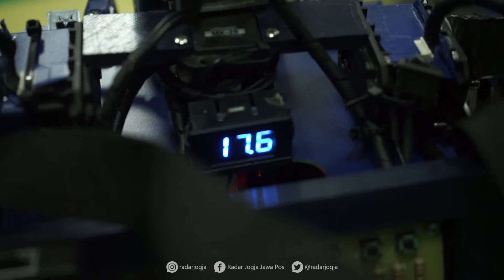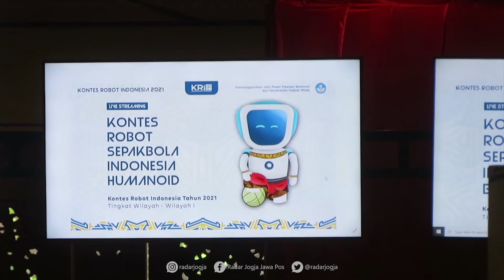278 Tim Robot Bertanding di Ajang Kontes Robot Indonesia Tingkat Wilayah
Pandemi Covid-19 tak menyurutkan minat perserta Kontes Robot Indonesia (KRI) Tingkat Wilayah. Terbukti Sebanyak 278 tim robot dari 107 perguruan tinggi di Indonesia siap berkompetisi dalam ajang Kontes Robot Indonesia (KRI) Tingkat Wilayah yang diselenggarakan oleh Pusat Prestasi Nasional Kementerian Pendidikan, Kebudayaan, Riset, dan Teknologi (Puspresnas Kemdibud Ristek), terbukti dinanti.

Setiap tim telah menyiapkan dari tahun-tahun sebelumnya. Untuk bertarung di masing-masing kategori kompetisi. Kompetisi digelar secara daring mulai 22 September hingga 1 Oktober 2021 dengan UGM sebagai tuan rumah penyelenggara.

“KRI Wilayah dikelompokkan dalam dua bagian yakni KRI Wilayah I dan KRI Wilayah II. Dalam KRI Wilayah I diikuti 140 tim mahasiswa dari 54 perguruan tinggi di wilayah Indonesia bagian Barat.

Lalu, KRI Wilayah II diikuti 138 tim mahasiswa dari 53 perguruan tinggi di wilayah Indonesia bagian Timur,” jelas Koordinator Pokja Dikti Puspresnas Rizal Alfian ditemui di Grha Sabha Pramana UGM Jogjakarta, Kamis (23/9).

Rizal memastikan pandemi Covid-19 tak akan menyurutkan kontes robotika tahunan ini. Meski ada beberapa penyesuaian untuk penilaian dan skema perlombaan. Ini karena peserta menjalani dengan daring.

Terlepas dari itu tak ada perubahan konsep kontes robotika. Tujuan utama tetap memfasilitasi minat, ide, serta kreativitas mahasiswa dalam bidang teknologi robotika. Lebih jauh adalah mengembangkan robot diluar kompetisi.

“Dari KRI ini menunjukkan bahwa Indonesia memiliki segudang talenta di bidang robotika. Harapannya kedepan hasilnya bisa digiring ke industri. Jadi solusi akan persoalan di  masyarakat melalui robot dan teknologi,” katanya.

Salah satu dewan juri KRI Benyamin Kusumoputro menuturkan 2021 adalah tahun istimewa. Merupakan penyelenggaraan kompetisi kedua kalinya secara daring. Alhasil banyak tantangan yang harus dijawab para peserta. (dwi/sky)
VIDEOGRAFER : DWI AGUS/RADAR JOGJA
VIDEOEDITOR : AINUR RO’IYAH FOR RADAR JOGJA